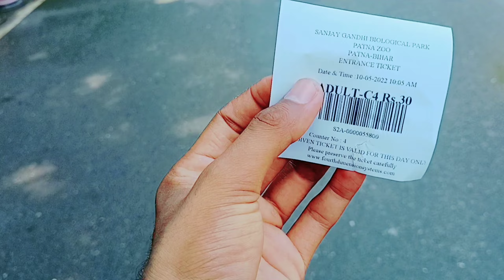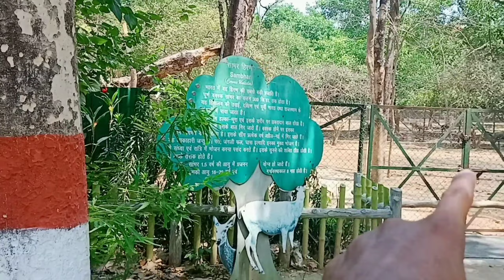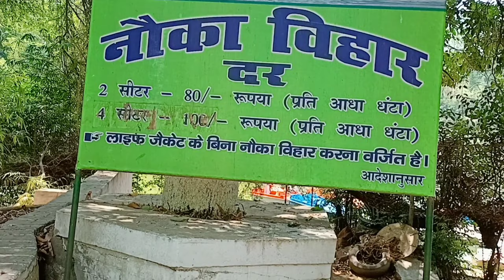Patna Zoo Full Tour | पटना चिड़ियाघर | Sanjay Gandhi Biological Park Patna Bihar | Patna Vlogs